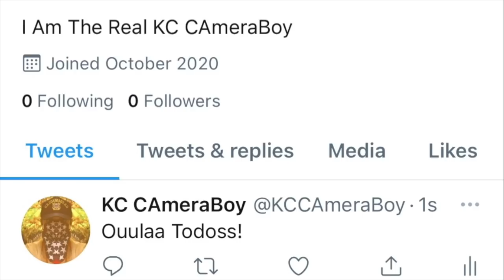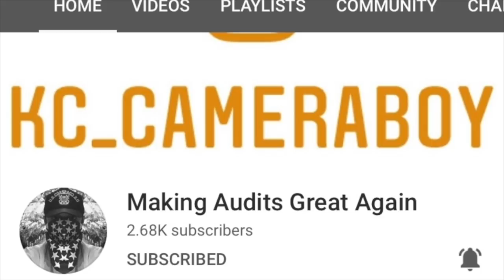Airport Police Called On Us For Filming, Doesn't Go As We Expected(Must Watch)-1st Amendment Audit